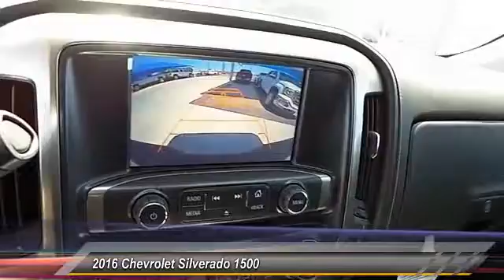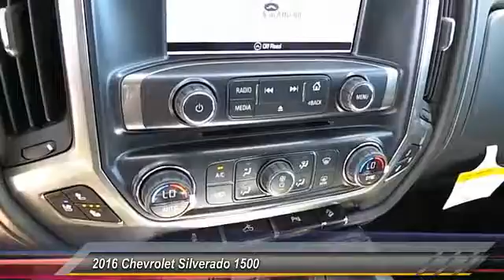2016 Chevrolet Silverado 1500 Levelland TX C6307